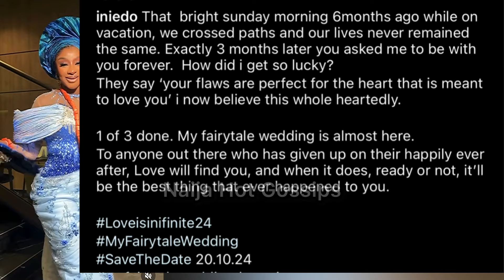😍First Time Real Mother without Surogacy ini-edo welcomes Baby Boy with Lover Ik-Ogbonna in U.K